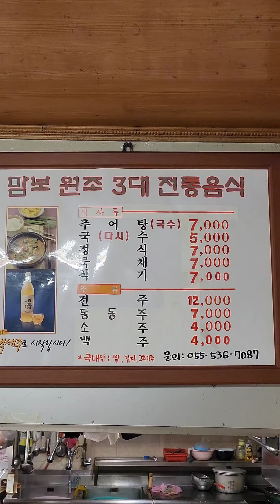[영산 - 맘보식당] 머리 털나고 첨 먹어 봅니다 갈치 식해 7,000원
✨맘보식당
주소 : 경남 창녕군 영산면 유다리길 9